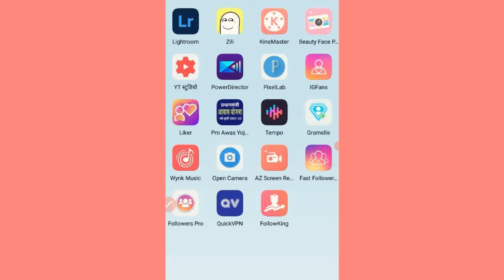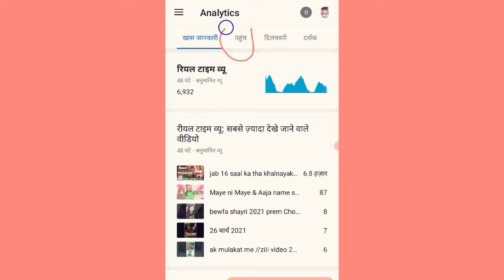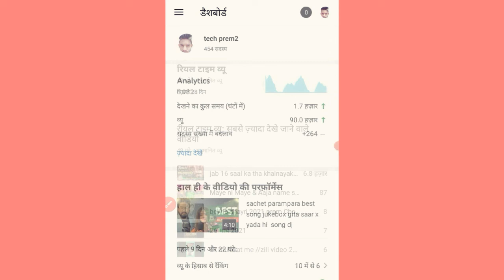yt studio me impression kyo hora hai \\ how to increase impression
t studio me impression kyo hora hai \\ how to increase impression

hello friend's my channel Prem chouhan2 par
500 follows Lena ke liya muje instagram par follow kare